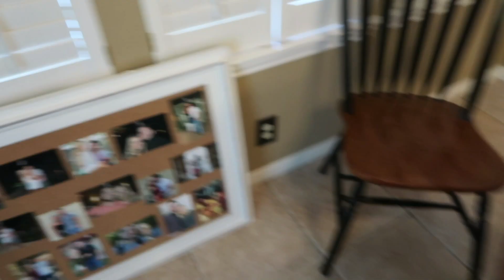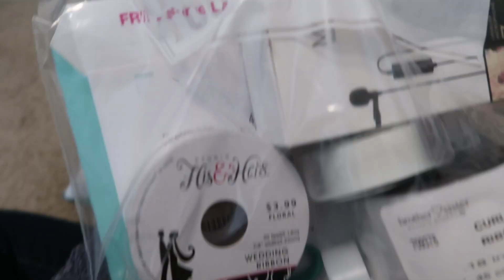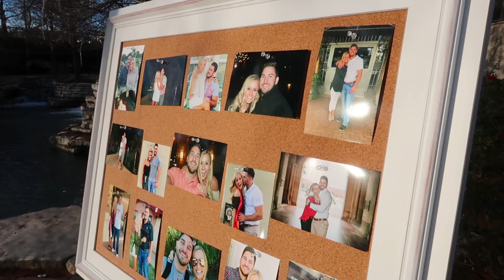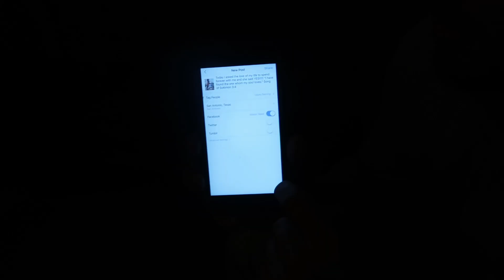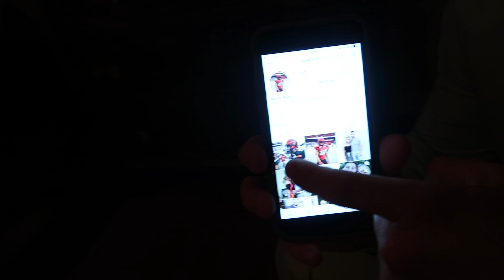CUTEST PROPOSAL EVER! | ENGAGEMENT VLOG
Behind the scenes vlog of the engagement of my two best friends Casey & Mason!

Leah Doherty & Jake Jones